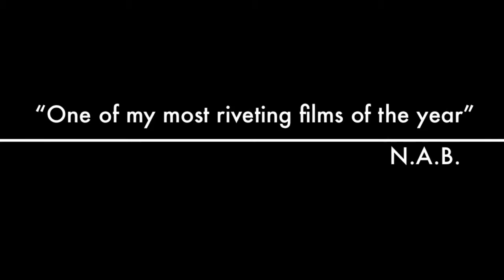MCT Trailer.mov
THE BROTHERHOOD AT MCT 2009